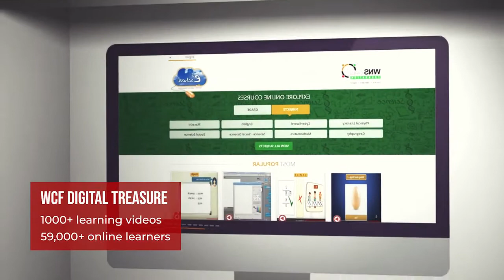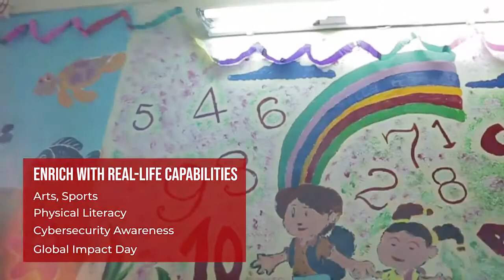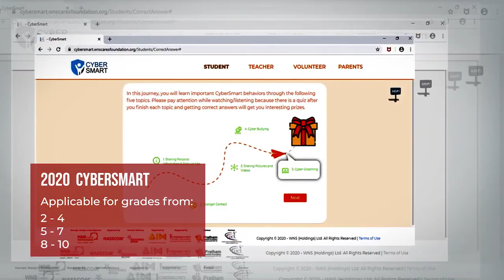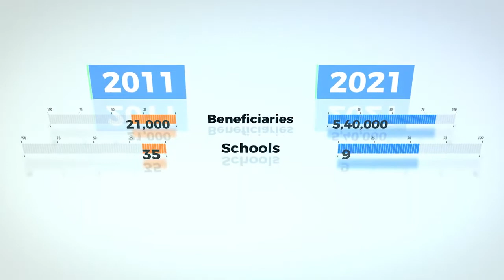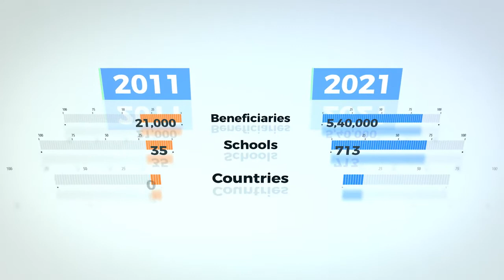WNS Cares Foundation Journey